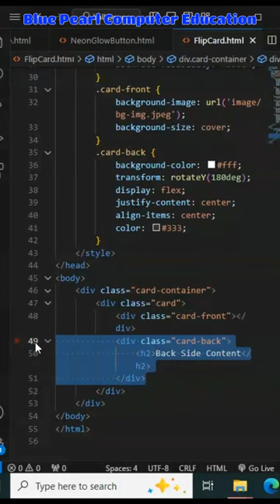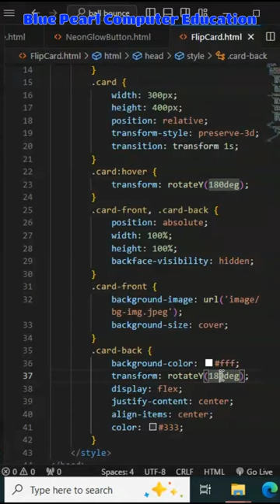HTML CSS Tutorial Tamil Flip Card Animation Blue Pearl Computer Education Madurai 8608687877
We are very active profiles on social media.